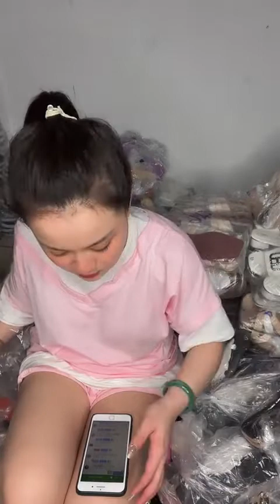ao phong Có thể diện đi bất cứ nơi đâu đều vô cùng nổi bật gây được ấn tượng